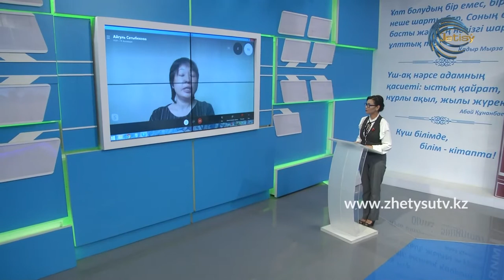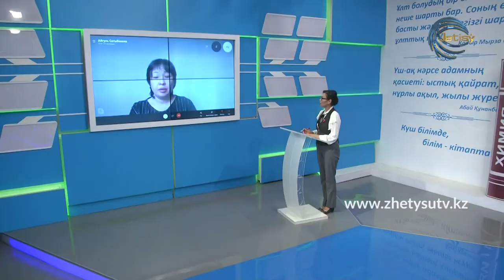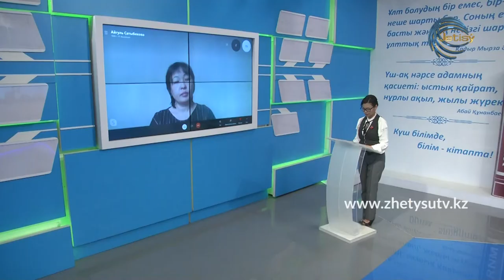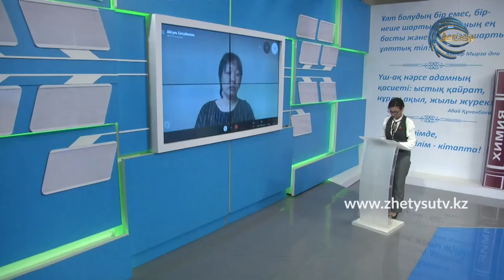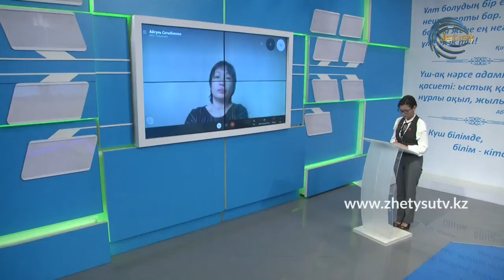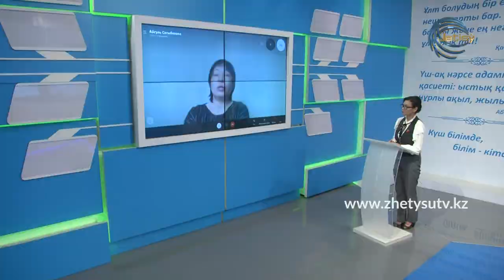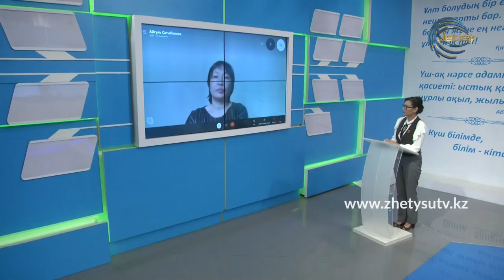ОНЛАЙН СҰХБАТ - АЙГҮЛ САТЫБЕКОВА. ЕКІНШІ ТОЛҚЫН: ҚАРАСАЙ АУДАНЫНДАҒЫ АХУАЛ (29.12.20)